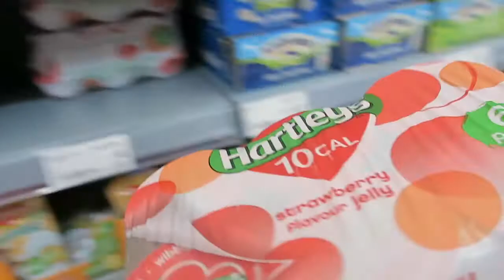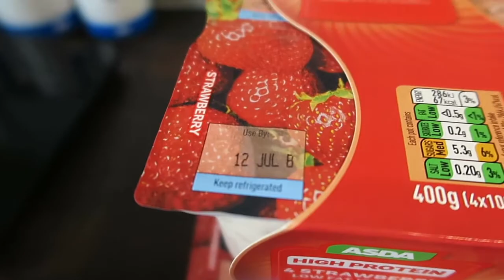All or Nothing Ep.8 - Two training days?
If you all like the double training footage and less vlogging.